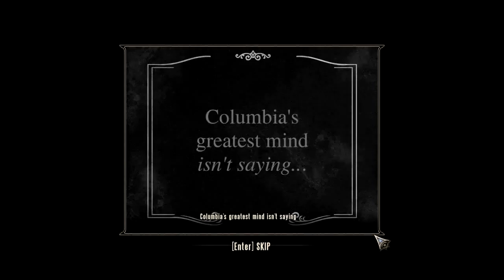Bioshock Infinite - Part 8 | Shoot-Outs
I traverse through the wondrous story of Bioshock, and become absorbed in the world and all of its old-timey glory.